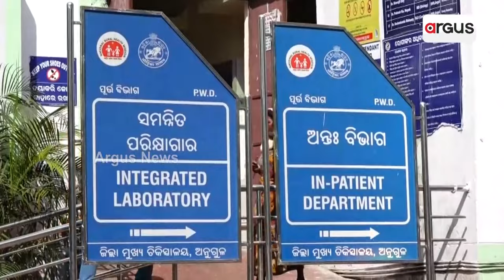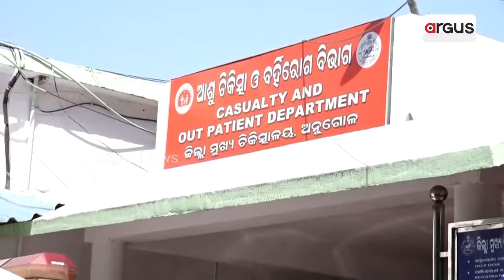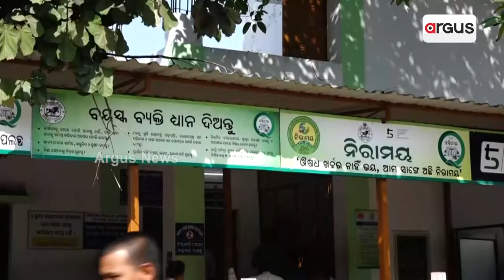ଅନୁଗୁଳରେ ବିପର୍ଯ୍ୟସ୍ତ ସ୍ବାସ୍ଥ୍ୟସେବା || Hospital Problem || Angul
ଅନୁଗୁଳରେ ବିପର୍ଯ୍ୟସ୍ତ ସ୍ବାସ୍ଥ୍ୟସେବା । ଦୟନୀୟ ଅବସ୍ଥାରେ ଶିଳ୍ପ ସମୃଦ୍ଧ ଜିଲ୍ଲାର ଡାକ୍ତରଖାନା । 5ଟି ଜିଲ୍ଲାର ଲୋକେ ନିର୍ଭର କରୁଥିବା ହସ୍ପିଟାଲରେ ନାନା ଅବ୍ୟବସ୍ଥା । ଉତ୍ତମ ସେବା ନାଁରେ ମିଛ ପ୍ରଚାରର ପର୍ଦ୍ଦାଫାସ୍ ।